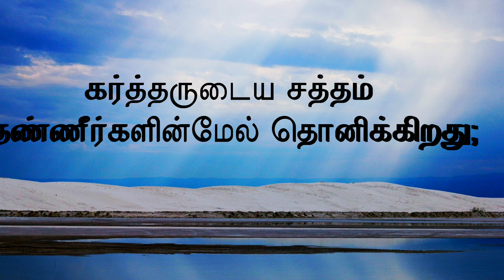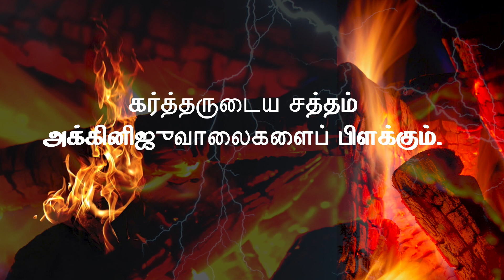சங்கீதம் 29- ஐசக் வில்லியம் -Issac William, Psalm 29 ,தமிழ் சங்கீதம் 29- SANGEETHAM 29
சங்கீதம் 29- ஐசாக் வில்லியம்
Issac William,Musician of Zion 's Psalm 29-Tamil Bible Reading-
Ahava Songs of Zion -Video Edit -Issac William

Recorded And Mixed -Austin GR-Ian Media Studio  -Trivandrum
Special Thanks to -Angel Austin-Angel Austin Official
Rejin singh-Abu Dhabi- Anazao Ministries.

Psalm 29-Tamil.